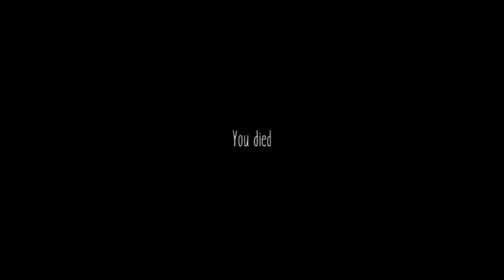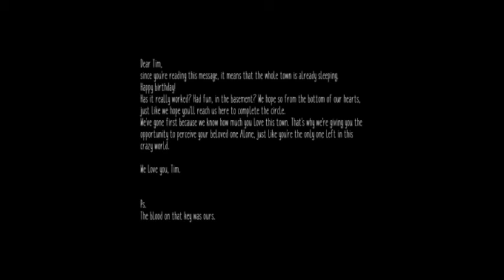Let's Play: Disclosure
Here's another little video for you all. Let me know what you think of it!